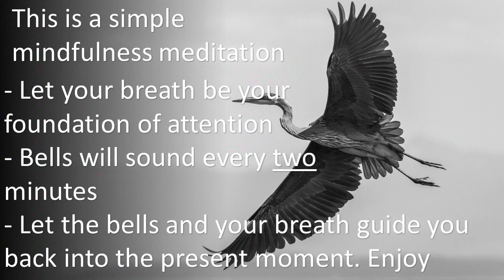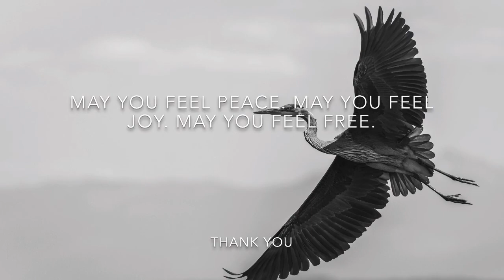10 minute silent mindfulness meditation with Bells every 2 minutes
The bells will sound every 2 minutes. Enjoy the sounds / use the sounds to bring yourself back to your breath and present moment. This video is intended to be used multiple times and can be used as a useful tool on your meditation journey.